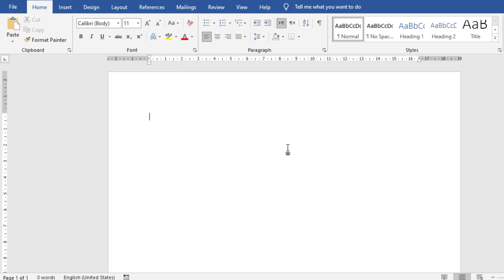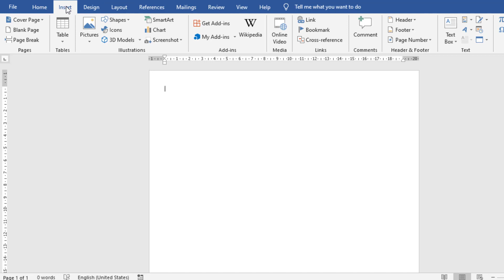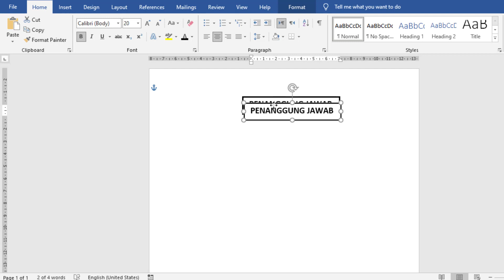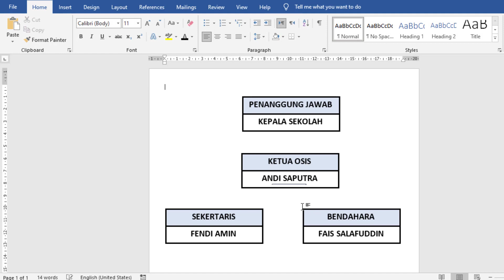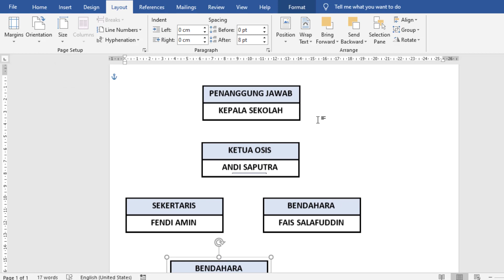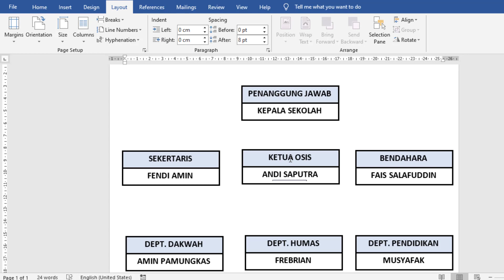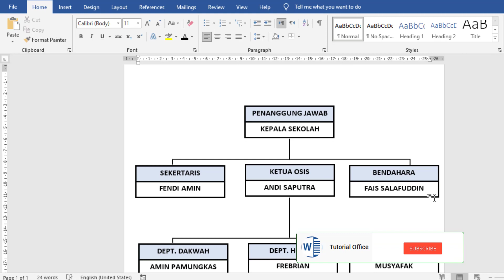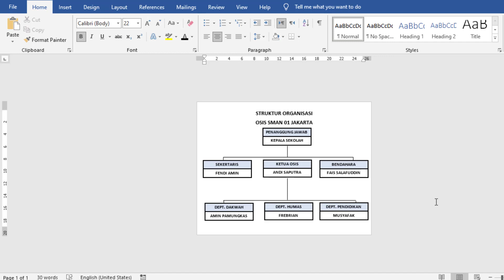Cara Membuat Struktur ORGANISASI Di Word Secara Manual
Sebuah organisasi membutuhkan struktur organisasi, dimana setiap komunitas, perkumpulan, paguyuban memiliki staf dan departemen masing-masing sesuai kebutuhan.

Setelah adanya pengurus, dibutuhkan struktur organisasi agar terlihat apa tugaas dan kewajiban masing-masing anggota. Nah, disini kami akan membahas Cara Membuat Struktur ORGANISASI Di Word Secara Manual.

Tips dan trik yang akan saya paparkan disini, itu bisa dipraktekkan pada ms word versi 2003,2006,2010,2013,2016, 2019. Jadi, apapun versi word temen", tetap bisa menggunakan cara ini.

Baiklah, langsung saja yuk kita belajar Cara Membuat Struktur ORGANISASI Di Word Secara Manual yang menarik bergambar berikut ini: